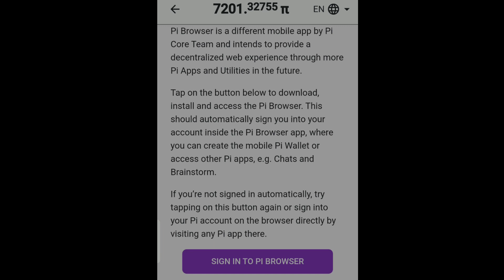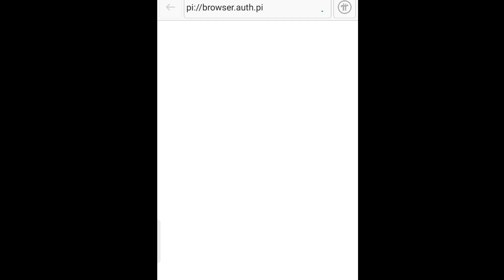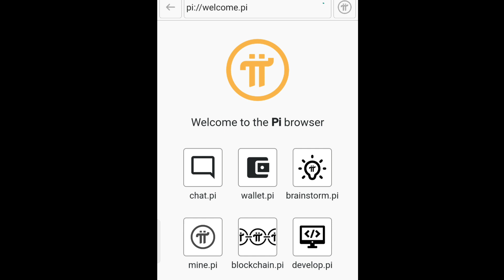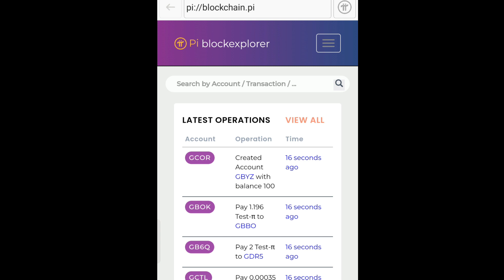pi network New update today|| pi kyc || pi wallet address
Pi Network Price In India/Pi Network New Update/Pi Network Good News/Pi Network Update Mass KYC Pi Network New Update | Pi Network Good News | Pi Network Update Mass KYC & Mining Rate Hindi freepromotion pi Network link

Show less